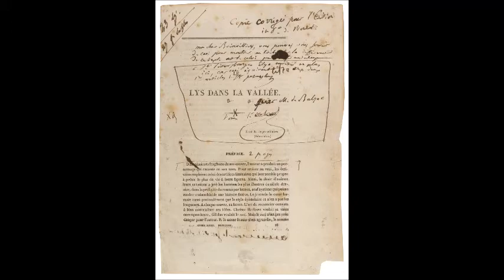Balzac selon Jean Giono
Christelle Bréion, médiatrice au musée Balzac, revient sur la réaction de Jean Giono suite à sa lecture du Lys dans la vallée...